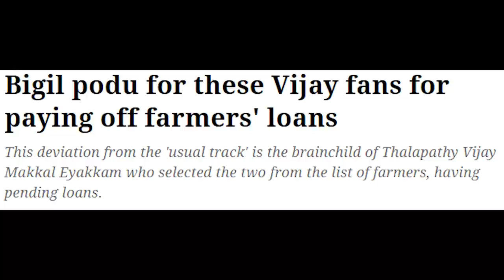meera mithun latest interview troll | Na CM aaven |Meera mithun about Vijay Suriya interview troll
Meera mithun latest interview troll saying that she will be the Next CM of Tamil Nadu. Meera mithun in that latest interview told her she will be the one heroine. Vijay and Surya should be arrested. Meera Mithun latest interview troll.
In her latest interview meera mithun has trolled Thalapathy Vijay and Actor Suriya saying they should be arrested. Meme creators are trolling Meera Mithun for that specific interview. In that interview she said if she become CM she'll banish the corruption and this too was trolled by the meme creators a lot. In short the latest interview by meera mithun has become a troll material in recent times.

meera mithun interview troll, meera mithun speech troll, meera mithun bad words, meera mithun about vijay, meera mithun master flop,